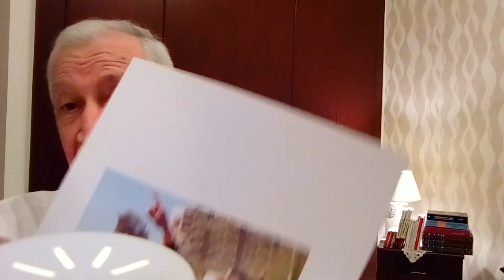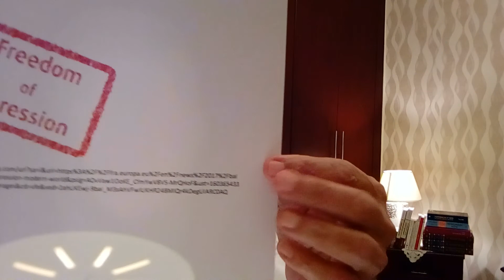لاحرية بعد اليوم